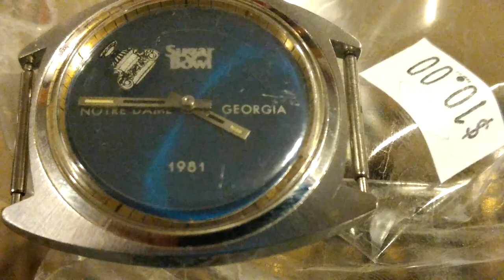Estate Sale Find Jewelry Jar Player Issue ND Georgia Sugar Bowl Watch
Buying and Finds from Estate Sales, Garage Sales, Thrift Stores and Auctions. Make extra money finding toys, gold, silver and collectibles. Selling on eBay, letgo, Craigslist, Facebook marketplace. I've been doing this for a very long time and been on eBay since 1998. Started going to flea markets by myself when I was 10-11 years old in the early 1980's.